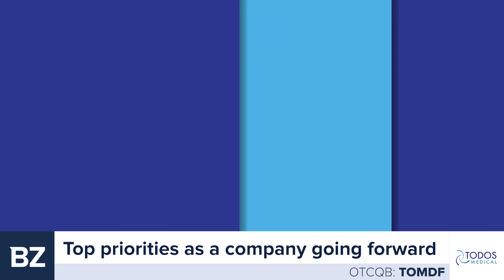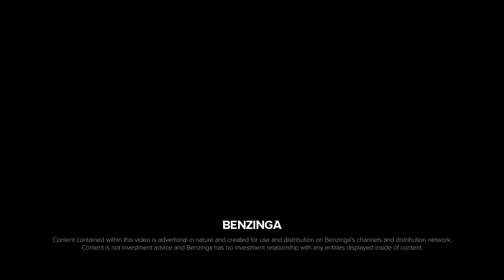Interview with Gerald Commissiong, President & CEO, Todos Medical Ltd.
Todos Medical Ltd. develops novel blood tests and is an in-vitro diagnostics company focusing in early detection of cancer and neurodegenerative diseases as well as treatments for COVID-19 and other diseases.